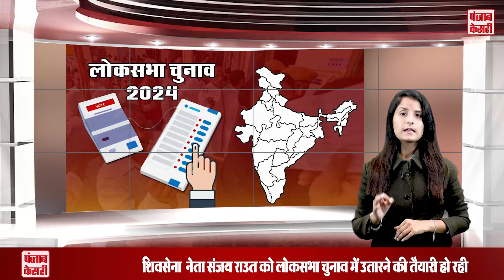लोकसभा के रण में संजय राउत को उतारने की तैयारी, जानिए किस सीट से लड़ सकते हैं चुनाव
Preparations are being made to field Shiv Sena (Uddhav Balasaheb Thackeray) leader Sanjay Raut in the Lok Sabha elections. The party wants Sanjay Raut to contest the Lok Sabha elections. Raut can contest from Mumbai's North East Lok Sabha seat. Sanjay Raut is currently a Rajya Sabha MP.